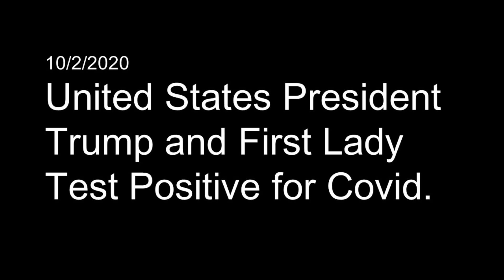Welcome to Sudden Death - Movie Review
The film is about a terrorist group infiltrating a new high tech stadium that will try to blow up the recently built venue. Only one man can stop the disaster. A security guard.